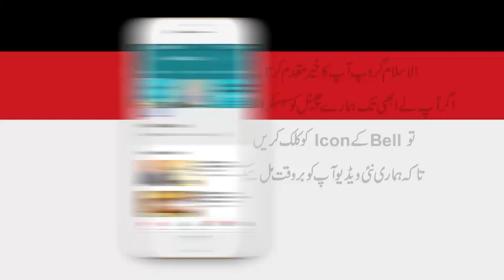Jang e Badr Eiman Aur Wafa Ka Shahkar lجنگ بدر ایمان اور وفا کا شاہکار l Maulana Sajjad Nomani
Jang e Badr Eiman Aur Wafa Ka Shahkar lجنگ بدر ایمان اور وفا کا شاہکار l  बद्र की लड़ाई l Maulana Sajjad Nomani
جنگ بدر ایمان اور وفا کا شاہکار۔مولانا سجاد نعمانی کی بہترین گفتگو دیکھیں اور وائرل کریں